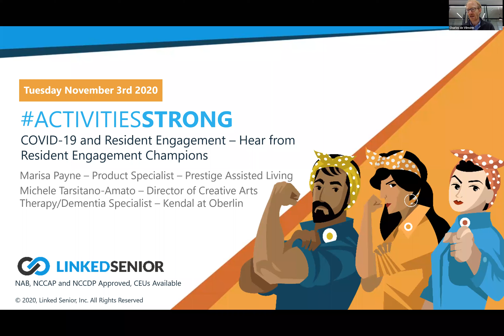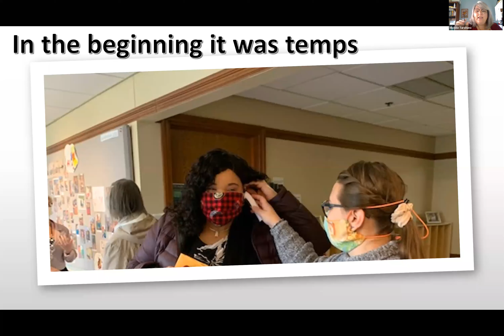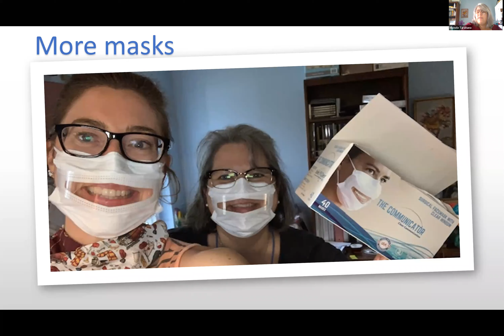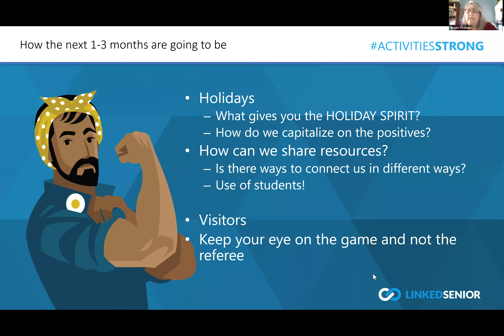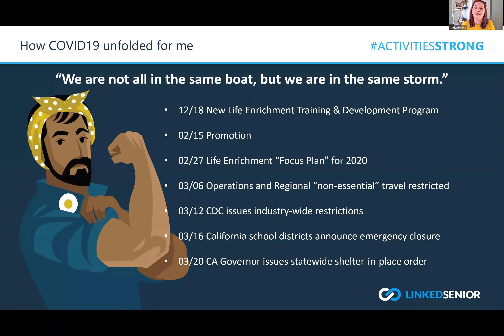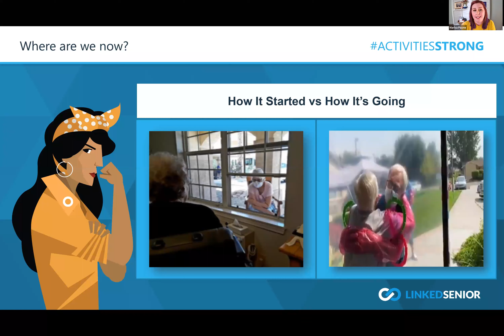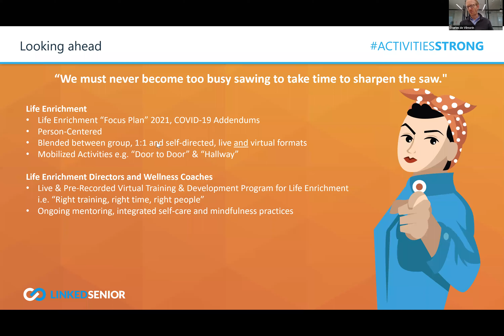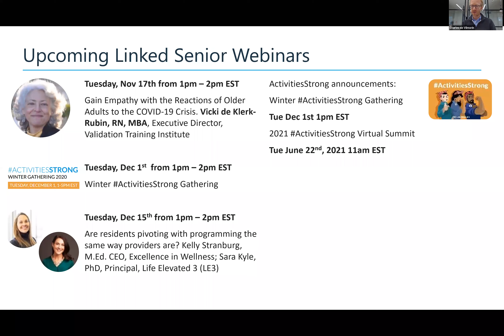COVID-19 and Resident Engagement - Hear from Resident Engagement Champions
A Linked Senior webinar with featured speakers Michele Tarsitano-Amato, Director of Creative Arts Therapy/Dementia Specialist at Kendal at Oberlin and Marisa Payne, Product Specialist at Prestige Assisted Living. Eight months into the unfolding of the COVID-19 pandemic, leading Senior Living providers are still working to understand and measure its impact on resident engagement. Improving and building with new sets of rules starts with leaders who tackled the biggest challenges of the pandemic and managed its underlying opportunities successfully. This webinar focuses on real life stories from professionals in the resident engagement field.

Speakers will review how the crisis unfolded for them, how they successfully adapted to their situation and where they see things going into 2021.

Participants who join will:
• Understand how COVID-19 impacts resident engagement eight months into the pandemic
• Learn how to update a resident engagement action plan

• Prepare for upcoming changes to resident engagement operations